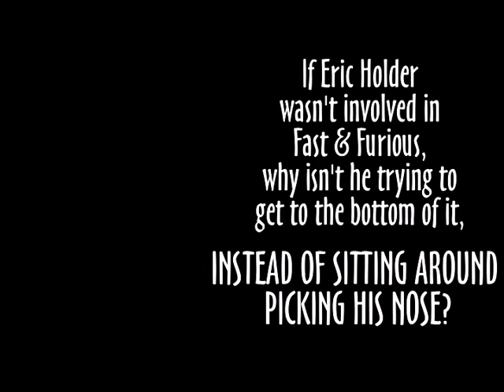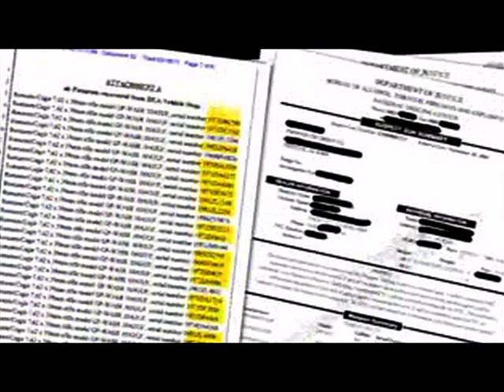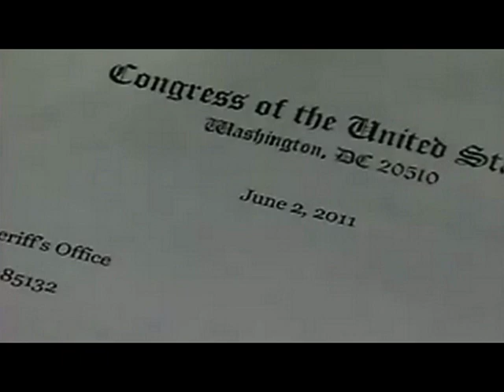43 NEW guns connected to Fast & Furious Scandal ~ Where is the Media? Why isn't Holder in Prison?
Well, NOT NEW, but it's NEW/News to me!
43 NEW guns connected to Fast & Furious Scam ~ Why isn't Eric Holder in Prison?